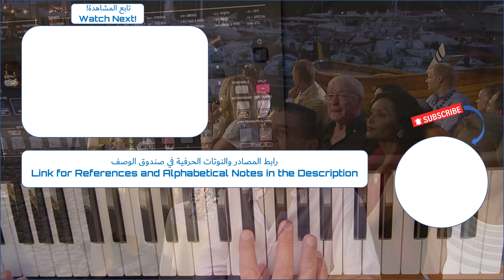01-2024 💗Quizás, quizás, quizás - Andrea Bocelli💗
Quizás, quizás, quizás - Andrea Bocelli